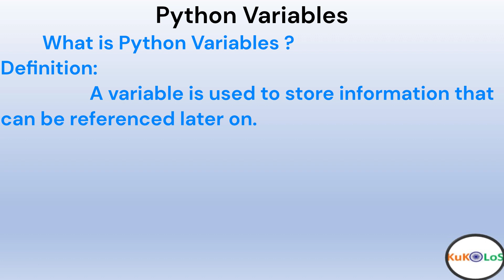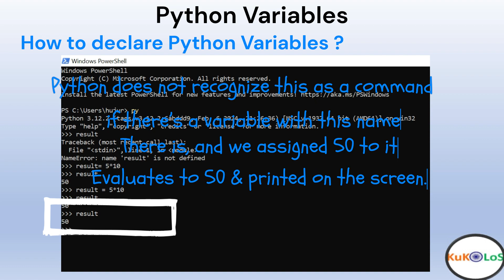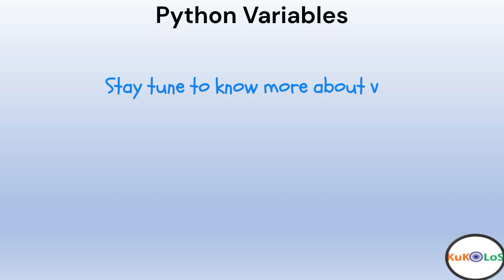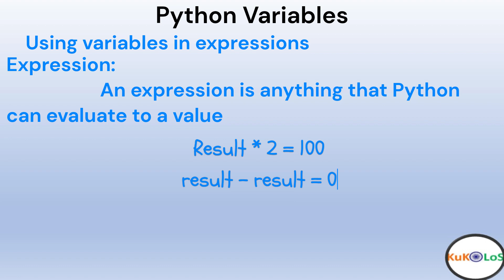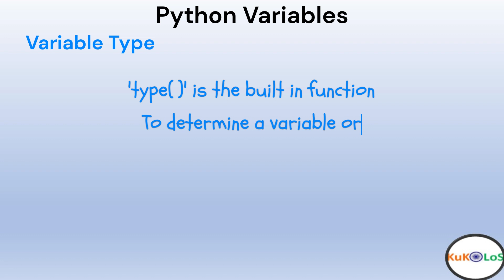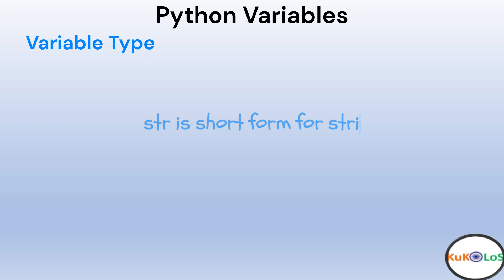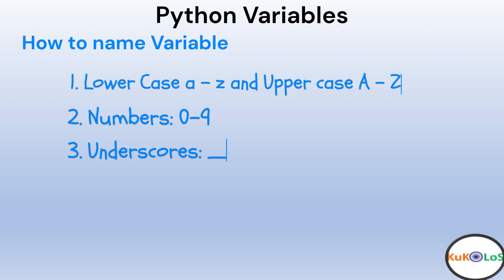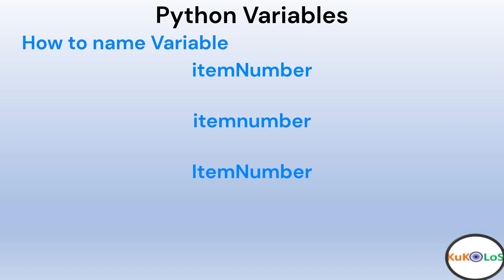Python Tutorial 5 | Python Variables | पाइथन वेरिएबल्स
python is a high-level programming language celebrated for its simplicity, readability, and versatility. Python supports multiple programming paradigms and boasts an extensive standard library that simplifies coding tasks. Its large ecosystem of third-party libraries and frameworks further enhances its capabilities, making it a top choice for web development, scientific computing, data analysis, artificial intelligence, machine learning, and automation. Python’s clear syntax and strong community support contribute to its popularity among beginners and experienced developers alike Because of all these reason python becomes one of top requirement in skill card of any IT industry aspirants. Main stream IT companies works in field of Data science, Data Analytics, AI, Machine learning, Graphics, Testing Frameworks, Web development, Scripting and automation need skilled engineer who is hands on with python. In India most people knows Hindi very well and we thought its best in interest of student and aspirants to make python tutorial in Hindi. In order to make their learning smooth, faster and efficient.
Thanks. KUKLOS

पायथन एक उच्च स्तरीय प्रोग्रामिंग भाषा है जो अपनी सरलता, पठनीयता और बहुमुखी प्रतिभा के लिए जानी जाती है। पायथन कई प्रोग्रामिंग प्रतिमानों का समर्थन करता है और एक व्यापक मानक पुस्तकालय का दावा करता है जो कोडिंग कार्यों को सरल बनाता है। तृतीय-पक्ष पुस्तकालयों और रूपरेखाओं का इसका बड़ा पारिस्थितिकी तंत्र इसकी क्षमताओं को और बढ़ाता है, जिससे यह वेब विकास, वैज्ञानिक कंप्यूटिंग, डेटा विश्लेषण, कृत्रिम बुद्धिमत्ता, मशीन लर्निंग और स्वचालन के लिए शीर्ष विकल्प बन जाता है। पायथन का स्पष्ट वाक्यविन्यास और मजबूत सामुदायिक समर्थन शुरुआती और अनुभवी डेवलपर्स के बीच इसकी लोकप्रियता में योगदान देता है इन सभी कारणों से पाइथॉन किसी भी आईटी उद्योग के उम्मीदवारों के कौशल कार्ड में सर्वोच्च आवश्यकता में से एक बन गया है। मुख्य धारा की आईटी कंपनियां डेटा साइंस, डेटा एनालिटिक्स, एआई, मशीन लर्निंग, ग्राफिक्स, टेस्टिंग फ्रेमवर्क, वेब डेवलपमेंट, स्क्रिप्टिंग और ऑटोमेशन के क्षेत्र में काम करती हैं, उन्हें कुशल इंजीनियर की आवश्यकता होती है जो पायथन में पारंगत हो। भारत में अधिकांश लोग हिंदी बहुत अच्छी तरह से जानते हैं और हमने सोचा कि पाइथॉन ट्यूटोरियल को हिंदी में बनाना छात्रों और उम्मीदवारों के हित में सबसे अच्छा है। ताकि उनकी पढ़ाई सुचारू, तेज और कुशल हो सके। कृपया पूरा ट्यूटोरियल देखें और अपने सभी सहपाठियों और दोस्तों के साथ share करें।

धन्यवाद। KUKLOS